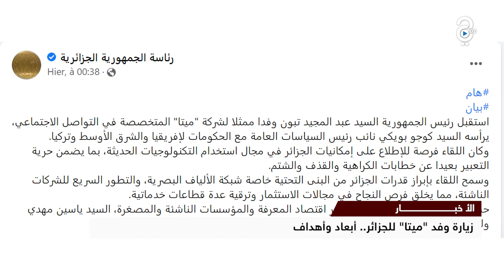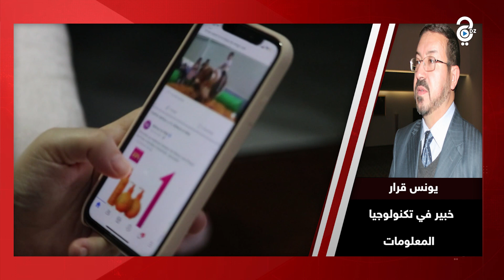زيارة وفد "ميتا" للجزائر... أبعاد و أهداف